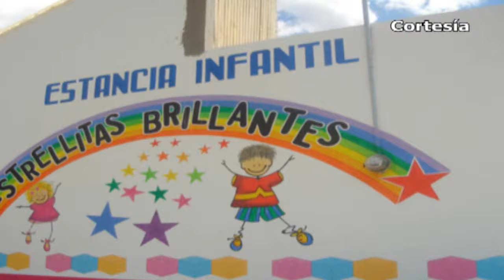Noticias al día | Puebla, Octavo Dtto. (Febrero 22 de 2019)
Para escuchar nuestras colaboraciones lunes y viernes a las 10:00am a través del 93.5 FM Puebla: